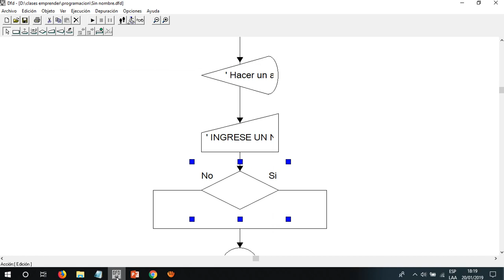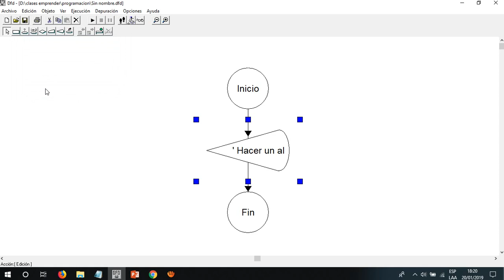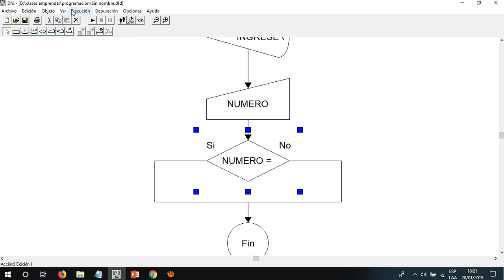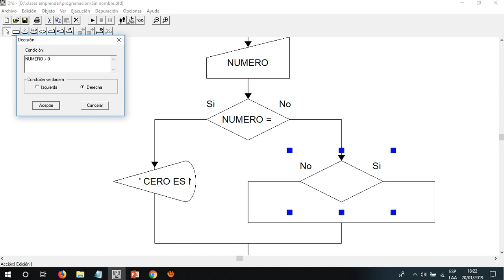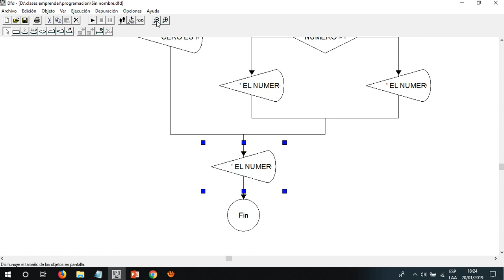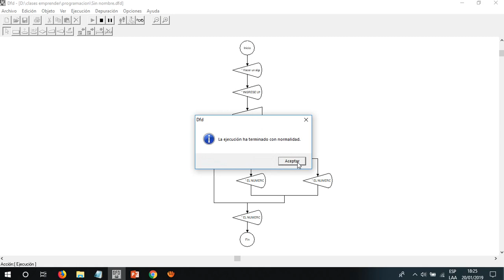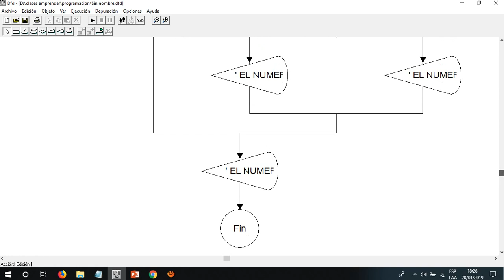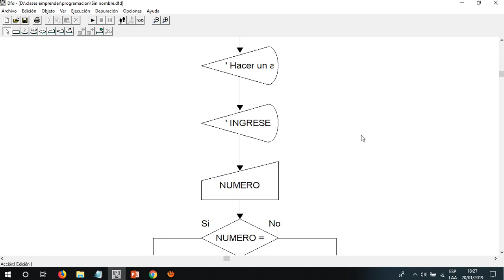DFD NUMERO POSITIVO O NEGATIVO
Algoritmo que permite determinar si un numero ingresado es positivo o negativo en DFD